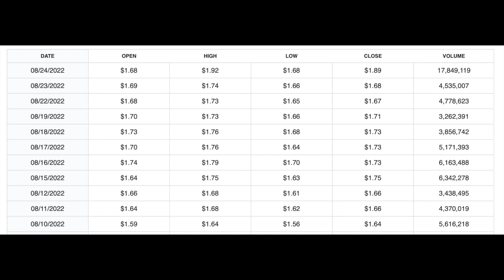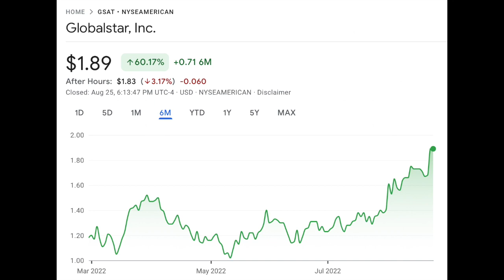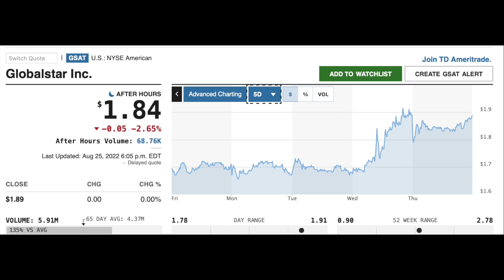GLOBALSTAR STOCK NOT STOPING GSAT